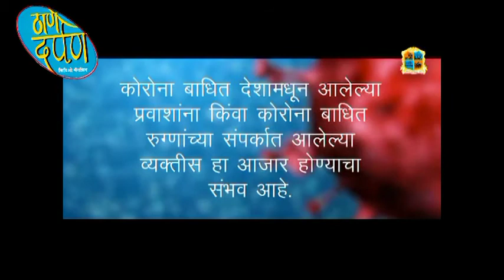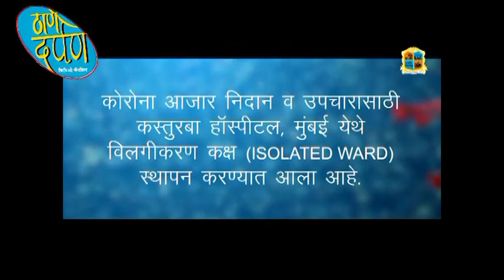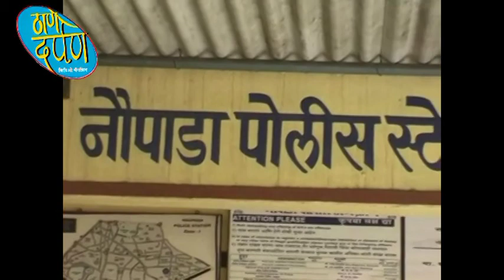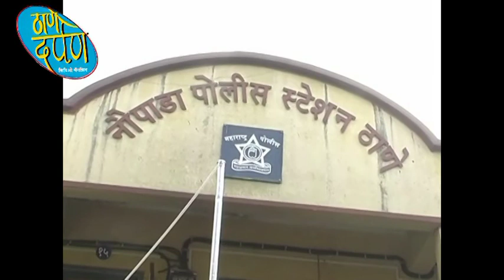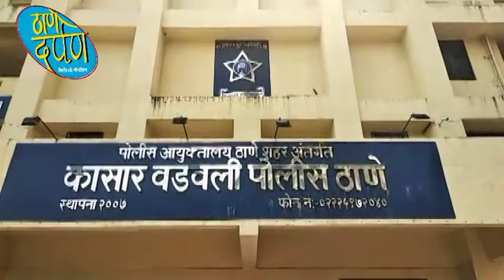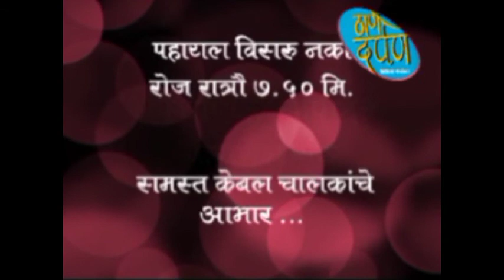thane darpan tv news 01.05.2021